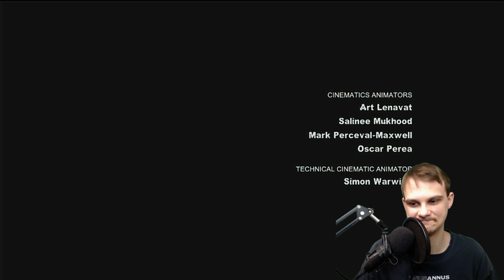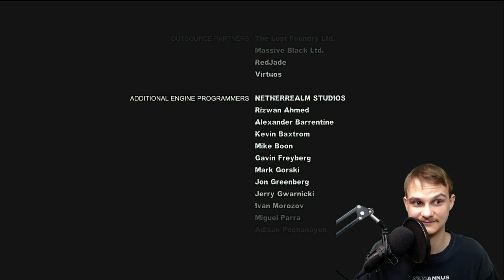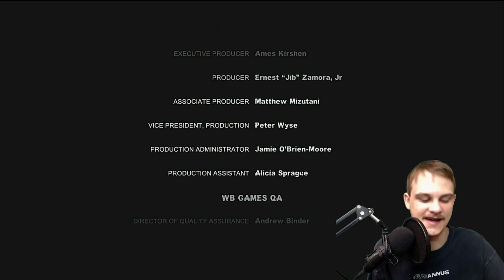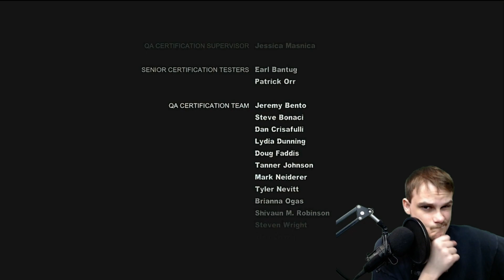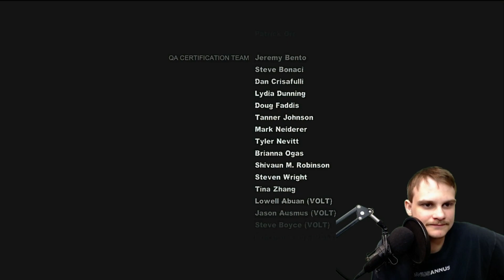One Last Joke | Batman: Arkham City End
In todays episode we fight Joker